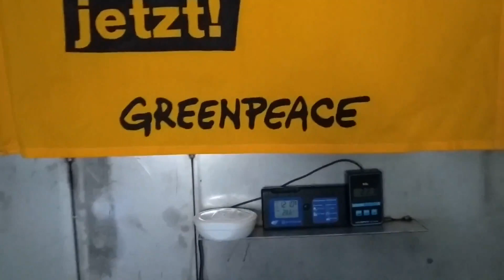Herr Schmitz: Übernehmen Sie Verantwortung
Die Aktivistinnen Sophia und Freya haben sich in einem Container eingeschlossen. Sie fordern von RWE endlich entschlossen die Klimakrise zu bekämpfen und Dörfer und Wälder zu erhalten. Habt ihr Fragen an sie?